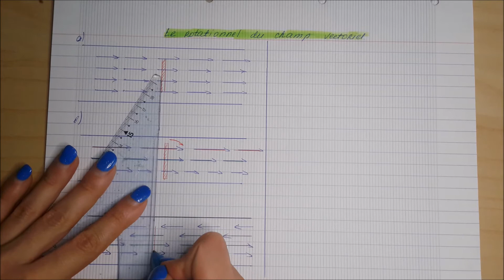Rotationnel d'un champ vectoriel